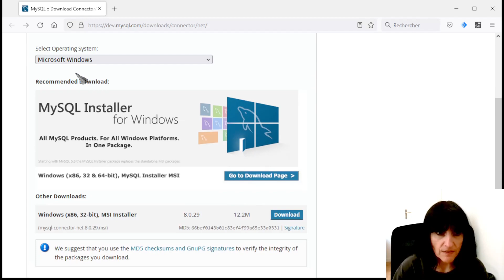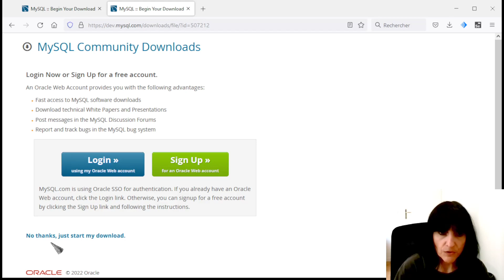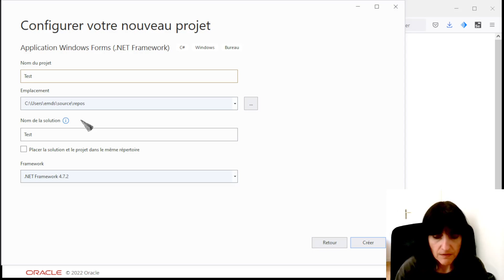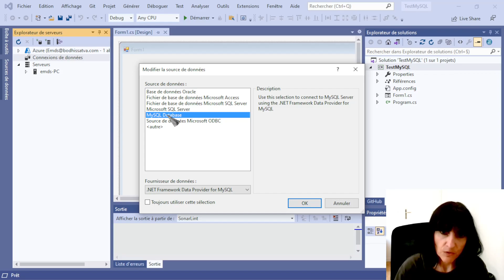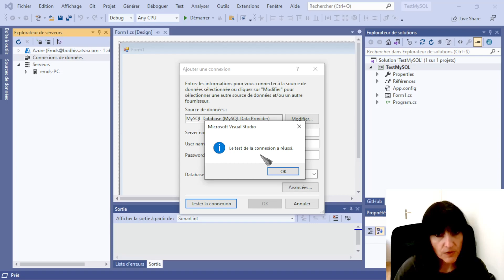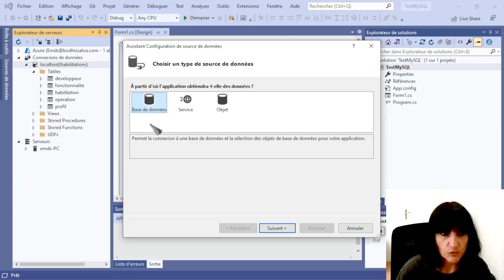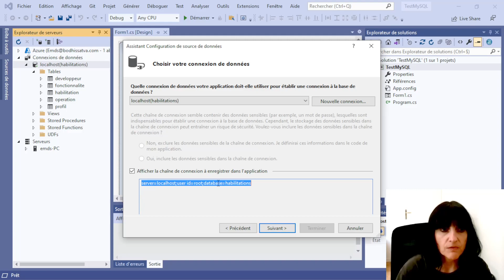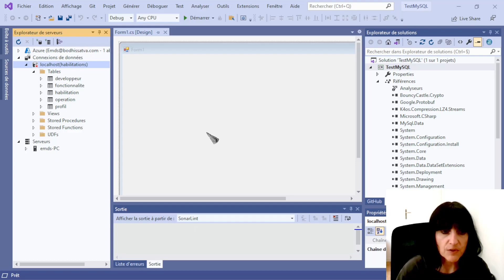Connexion entre C# et MySQL (configuration)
Partie 1 : configuration
Comment créer une connexion entre une application C# (dans Visual Studio) et une base de données MySQL.

00:00 installation des outils nécessaires
02:40 création d'un projet sous Visual Studio
03:10 création de la connexion de données
06:11 lien entre la connexion et le projet
08:36 vérification des références

Pour cette première vidéo avec incrustation, merci à Annabelle pour la webcam : voilà, maintenant tu peux me voir dans les vidéos, j'espère que ça te plaira ;-)